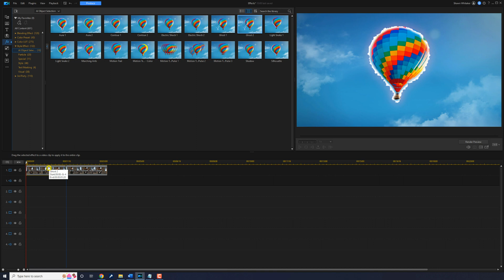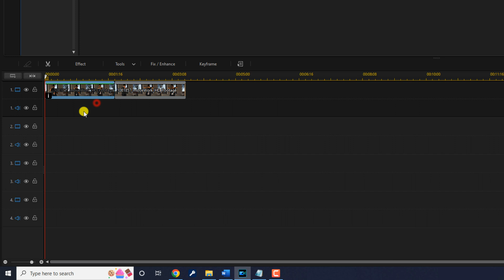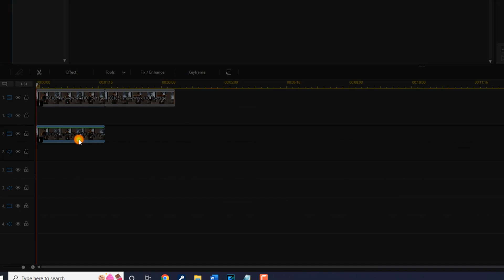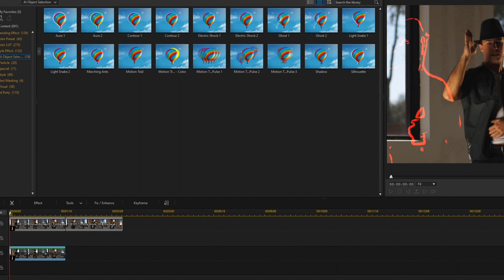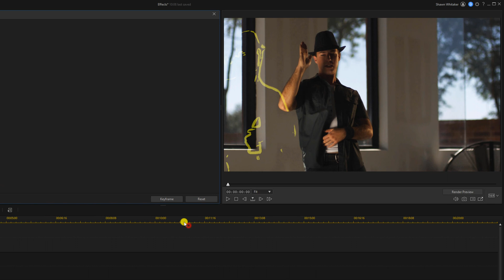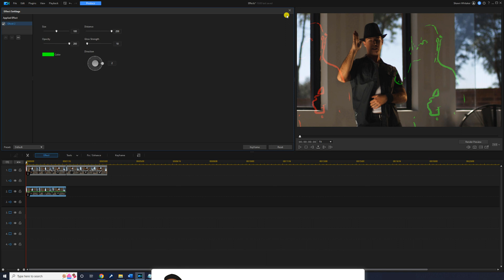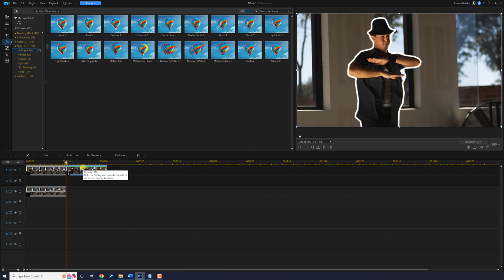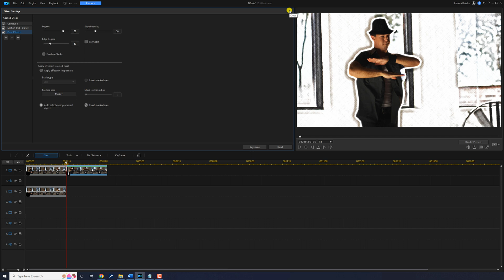Using Video Effects THE RIGHT WAY | PowerDirector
The PowerDirector 21 / PowerDirector 365 using video effects the right way tutorial will show you how to add FX to your video using the Power Director editor video. You’ll learn how to add ai object foreground effects and background effects to make your videos stand out. You’ll learn how to adjust the effects to make them your own. This video editing software will help you create awesome videos.

0:00 Special FX Demo
0:22 Add Video Effect
0:43 Adjust Video Effect
1:16 Duplicate Video Effect
2:28 Add Two Video Effects
3:11 Add Background Effect
4:13 Add Transitions

PowerDirector Plug-ins & Effects ➜
Blockbuster FX ➜
Grow Your YouTube Channel
Branding & Design for Your YouTube Channel
PowerDirector University On the Web
Title: Future Focus Version B
Composer: Joshua Mosley
Album: MusicBOX Collection 2
Publisher: Digital Juice Music, INC.

Title: Above the Rest
Composer: Shaun Fisher
Album: Music Box Collection